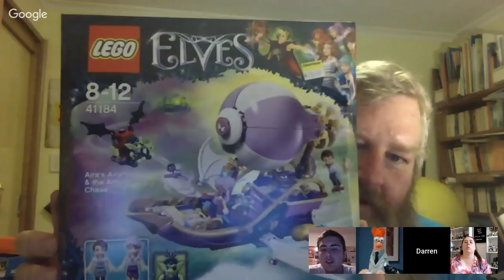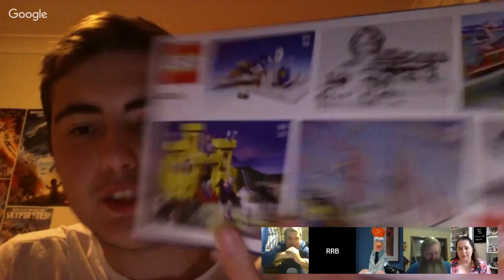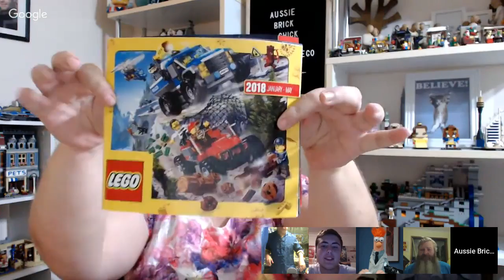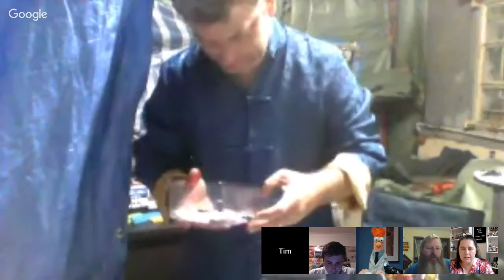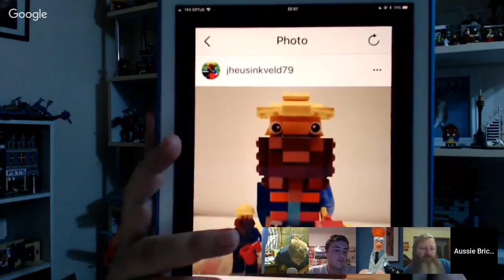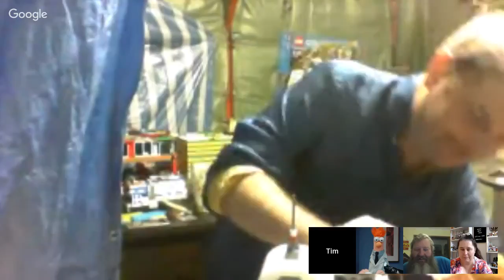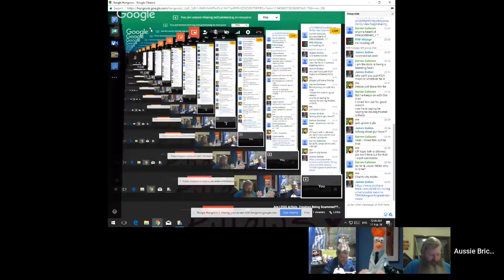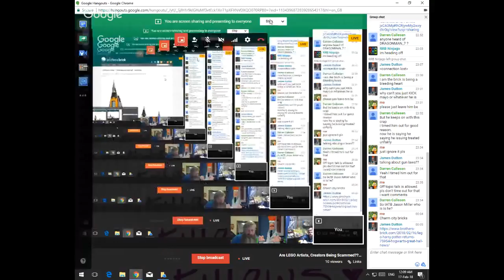Are LEGO Artists, Creators Being Scammed??! LEGO TGI Friday Stream! 44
It’s FINALLY Friday! wahoooo!!! 🚀 Let’s kick off your LEGO loving weekend tonight 10pm Brisbane time. 🎢Come join me and my LEGO Friends as we talk all things LEGO. 🏰Catch it live or watch later, it’s all good 👍Join in the live chat if you can, and be part of the show!

TGI Friday - Are LEGO Artists and Creators being scammed?

We create awesome things for the love of our hobby and do oh so much at our own expense.

In many cases attending shows that commercial entities are running or loaning our talents to television or movies without being paid.

Is this just accepted? Or does something need to change??

All this and more topical LEGO topics tonight! 😀

Like my Dinosaur Park stickers and tee?

Thanks to my fabulous LEGO friends that joined the panel, in no particular order .

To be updated post show ;)

If you've read this far, comment "LEGO!" on my latest instagram post and I'll totally reply :)